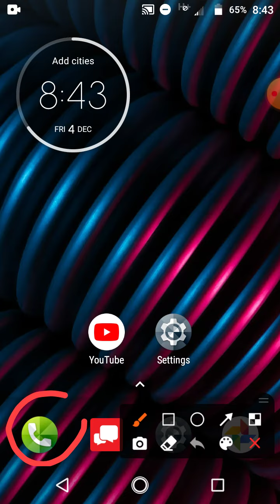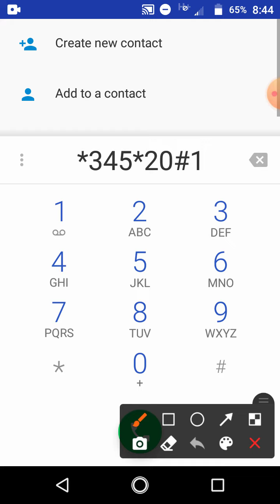2ghanton k leye latadad call offer telenor prepaid siraf RS 6 bama tax m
2ghanton k leye latadad call offer telenor prepaid siraf RS 6 bama tax main siraf aik code se aassalam o alaikum sbko bohat